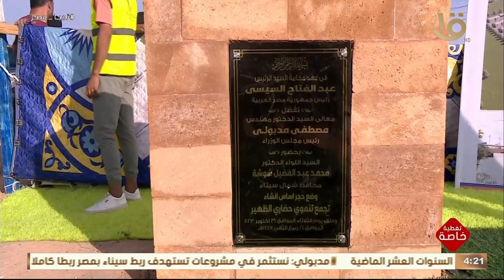تغطية خاصة | رئيس الوزراء يضع حجر الأساس لعدد من المجمعات العمرانية الجديدة بمحافظة شمال سيناء